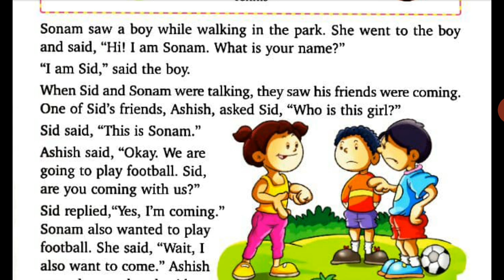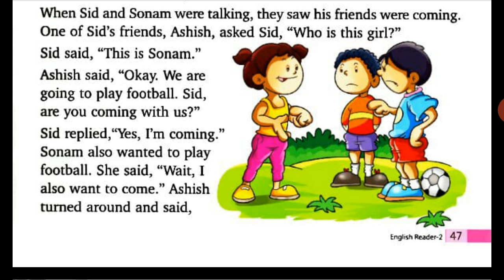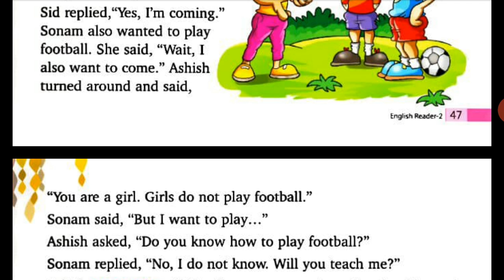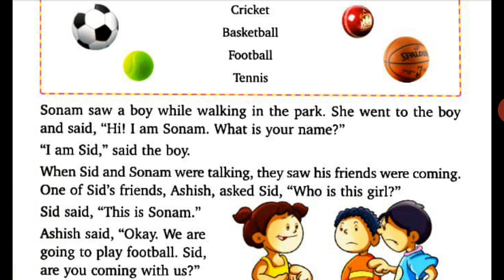sonam plays football